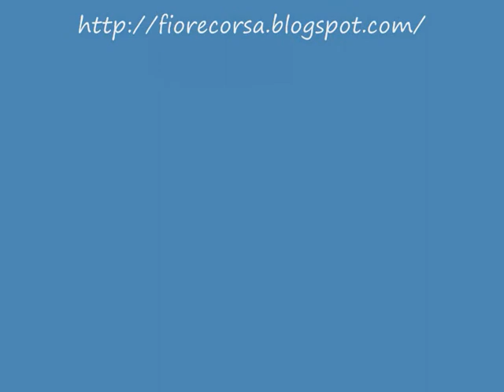Sopralluogo in Monferrato.wmv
Un sopralluogo in vista del giro "Uniamo la Provincia". L'obiettivo è duplice: esplorare la logistica di una tappa "lontana" e testare la dimensione turistico culturale nella sua declinazione enogastronomica.